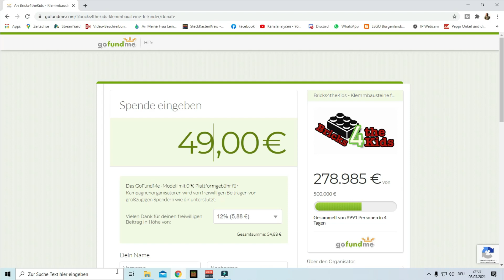LEGO® Fanboys vs Alternativen Fanboys - Johnnys World Spendenaktion - Bricks4theKids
So nun möchte auch ich meine Reaktion dazu geben. Man liest viel zu viel im Netz, es wird von Fanboys beider Seiten aufgebauscht. Von Boykott bis falschen Nachrichten. Was wirklich dran ist kann ich euch nicht sagen. Was ich sagen kann ist, es geht doch um UNSER Hobby. Darum unterstütze auch ich Johnnys World Spendenaktion für Bricks4theKids.

Wenn ihr euch mit mir und anderen gleichgesinnten LEGO oder Klemmbaustein Enthusiasten unterhalten wollt dann besucht doch einen der folgenden Discord Server:

Du willst streamen?  Melde dich bei den Steine-Freunden an

*Nutze auch du Optimierungen für deinen Youtube Kanal mit diesem

bekomme ich von dem betreffenden Online-Shop oder Anbieter eine Provision. Für dich verändert sich der Preis nicht.